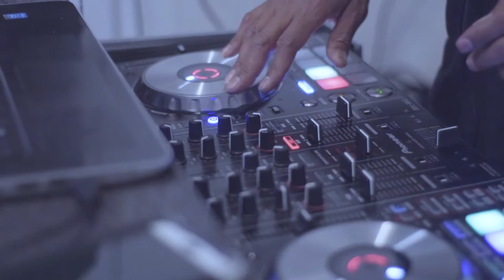AntoineDonte: Celebrity Sip & Paint Event I Shamea Morton & Derek J (RHOA)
Paint, drink and paint your favorite housewives which ever one you decide: Kandi, Porsha, Nene etc. with assistance from not only Celebrity painter AntoineDonte but also his celebrity friends Shamea Morton and Derek J Atlanta celebrity hair stylist.
Shamea Morton is an Actress & Entrepeneur, known for Drumline, Ride Along 2 and Temptation: Confessions of a Marriage Counselor. She has been married to Gerald Mwangi since July 22, 2017 and they share a beautiful daughter together.
Derek J is popular for being a Stylist. He has been a judge on Fashion Queens, co-hosted by Beverly Smith. He became known to a national audience through his appearances on Bravo’s The Real Housewives of Atlanta as well as Fashion Queens. He is the owner of the popular Atlanta styling emporium The J Spot.

Antoine Donte is an Atlanta based Celebrity Artist - tune in and listen into a behind-the-scenes on his work of art.